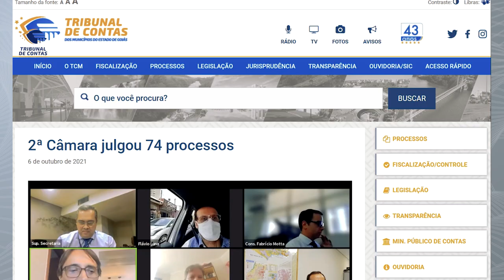07/10/21 - Minuto TCMGO - Segunda Câmara